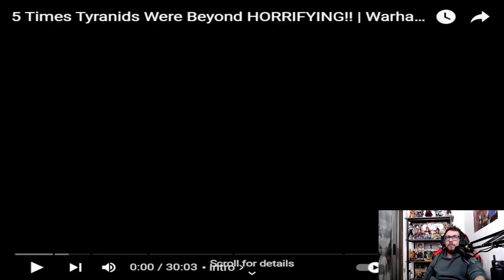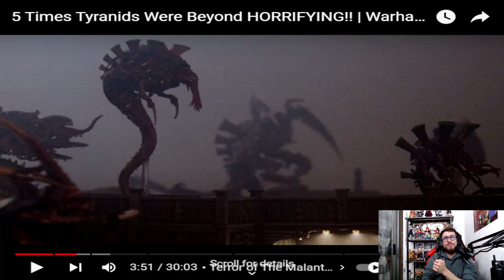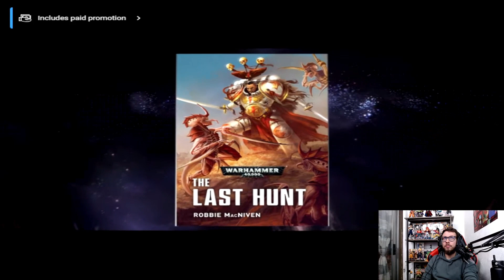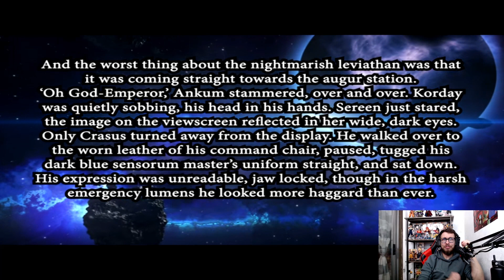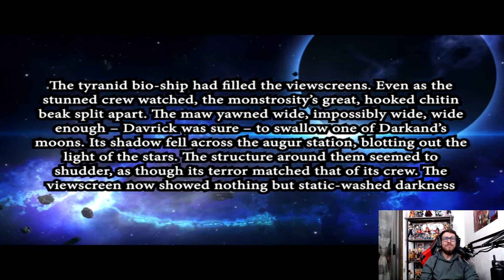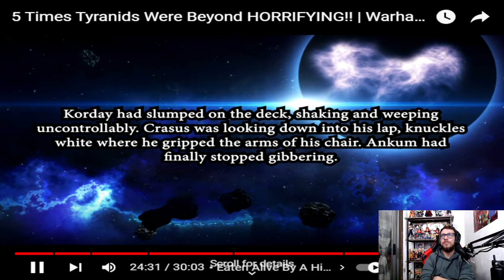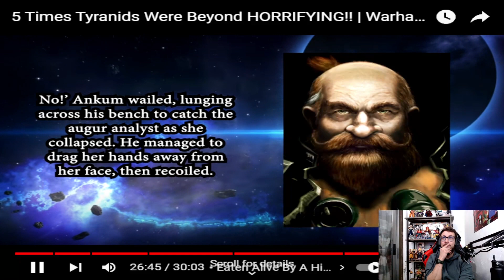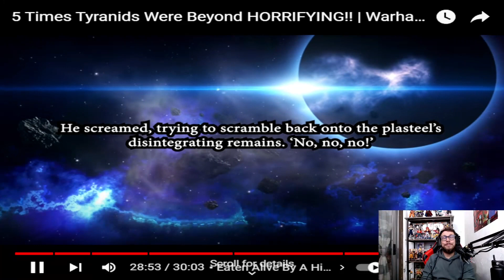5 Times Tyranids Were Beyond HORRIFYING REACTION!! | Warhammer 40k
Todays Video:

5 Times Tyranids Were Beyond HORRIFYING REACTION!! | Warhammer 40k